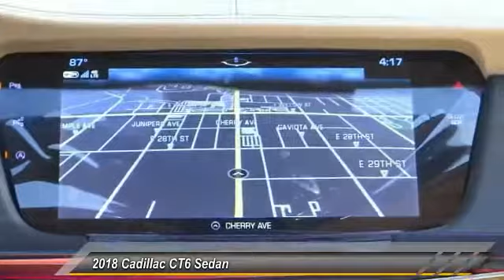2018 Cadillac CT6 Sedan SIGNAL HILL, LONG BEACH, SEAL BEACH, LAKEWOOD, CARSON JU150599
2018 Cadillac CT6 Sedan 4dr Sdn 3.0L Turbo Platinum AWD

Boulevard Cadillac
2850 Cherry Ave.

BOULEVARD CADILLAC PROUDLY SERVICING SIGNAL HILL, LONG BEACH, SEAL BEACH, LAKEWOOD, CARSON, & SURROUNDING SOUTHERN CALIFORNIA LOCATIONS. THIS CRYSTAL WHITE TRI-COAT 2018 Cadillac CT6 SEDAN IS EQUIPPED WITH A 3.0L V6 24V GDI DOHC Twin Turbo, AUTOMATIC TRANSMISSION, AND RECEIVES AN ESTIMATED 18 City/26 Hwy MPG. CONTACT BOULEVARD CADILLAC AT TO SCHEDULE A TEST DRIVE AND TAKE THIS 2018 Cadillac CT6 SEDAN HOME TODAY, OR VISIT OUR SHOWROOM CONVENIENTLY LOCATED AT 2850 CHERRY AVE., SIGNAL HILL, CA 90755. STOCK #: JU150599 | 2018 Cadillac CT6 Sedan 4dr Sdn 3.0L Turbo Platinum AWD 2018 Cadillac CT6 SEDAN 4dr Sdn 3.0L Turbo Platinum AWD STOCK #: JU150599 | VIN: 1G6KP5R64JU150599 | 2018 Cadillac CT6 Sedan 4dr Sdn 3.0L Turbo Platinum AWD Boulevard Cadillac BOULEVARD HAS BEEN SATISFYING SOUTHERN CALIFORNIA CAR BUYERS SINCE 1961. FRIENDLY & FAMILY OWNED. PLEASE CHECK US OUT ONLINE AT BOULEVARD4U.COM FOR MORE INFORMATION.